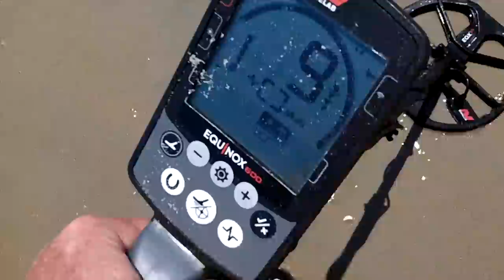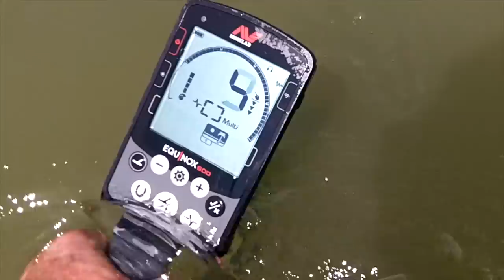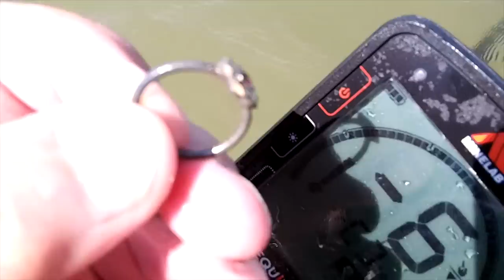Surfchurch Sunday: rings in our scoops - pork chops too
nada treated us bad for 90 mins or so, so we gave up and hit the bay at thimble beach - some improvement - nothing to write home about.

Stavrscoop
go pro hero session camera